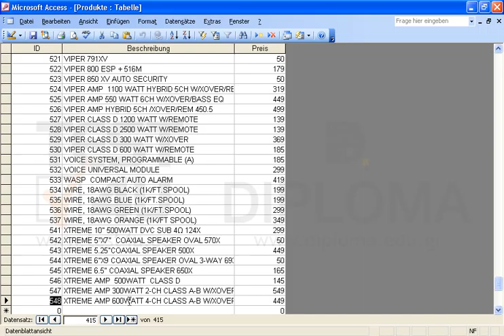Navigieren Sie zum letzten Datensatz.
Navigieren Sie zum letzten Datensatz. Möchten Sie mehr. Laden Sie das TEST4U demo herunter